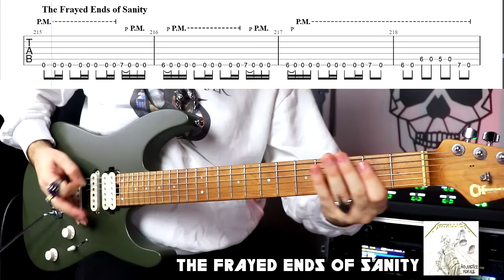Hidden Metallica Riffs (Vol 1) | Under Guitar Solos +TAB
10 Great Metallica Guitar Riffs Under Guitar Solos

I used the word 'hidden' for title I thought maybe some listeners didn't focuse rhythm guitars while Kirk playing leads, so I made this video. Also you can use this video as backing track for the guitar solos. Have Fun!

(Actually Fade to Black will be in the list but I removed it from the list for copyright reasons and added Hit the Lights instead)

Thanks to my Patreons and Channel Members;

Patreons;
Franck, David PHILIPPE, Michael Phoenix, Dakota HVAC, ShoggothUnknown, Chris H Brown, Lola, Emrah Topbaş, Curt Molander, Matthias Wende, Michael Bal, Aurelien Choquet, Thomas Holzhausen, Adrian Macuc,

Channel Members;
Erhan İncetürk, Suna Ersoy, Tahsincan Karaca, Ömer Faruk GÜNER, Gökhan Tezcan

00:00 01.Blackened
01:28 02 ...And Justice For All
02:20 03. The Frayed Ends of Sanity
03:08 04. Disposable Heroes
04:07 05. Damage, Inc.
04:58 06. Battery
05:33 07. Creeping Death
06:26 08. My Apocalypse
06:57 09. Eye Of The Beholder
07:46 10. My Friend Of Misery

08:13 Bonus: Hit the Lights

Main Guitar II: Charvel Pro-Mod DK24 HSH (New Guitar:)
Other Guitars